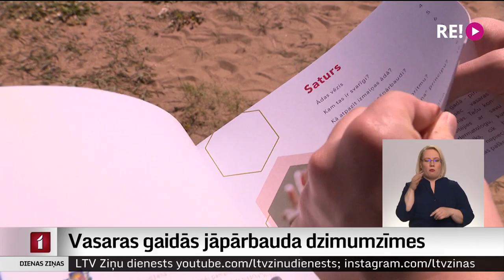Vasaras gaidās jāpārbauda dzimumzīmes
Dzimumzīmes ir jāpārbauda tagad, vēl pirms gūts pirmais iedegums, saka dermatologs Raimonds Karls. Viņš norāda, ka dažādas ādas slimības Latvijā tiek atklātas bieži un pēdējo gadu laikā šādu gadījumu skaits palielinās. Plašāk stāsta Dāvids Freidenfelds.